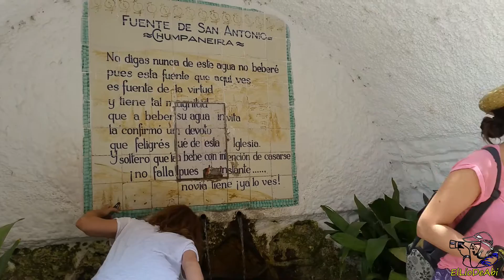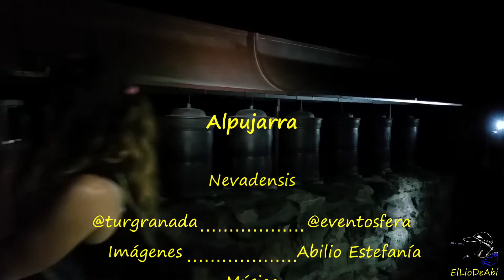GRXperience en la Alpujarra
la jornada que pasamos en la Alpujarra granadina de la mano de GRXperience, se nos quedó corta a pesar de hacersenos de noche en medio de Sierra Nevada en el Templo budista de O Sel Ing.
Comimos jamón de trevelez mientras veíamos la puesta de sol y Jesús de Nevadensis, nos mostró los lugares mas característicos de la Alpujarra.